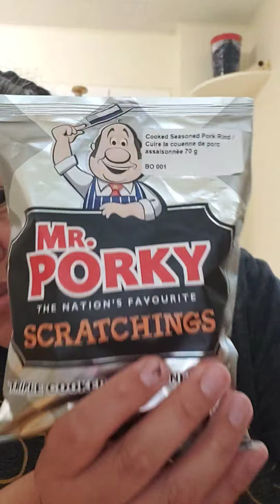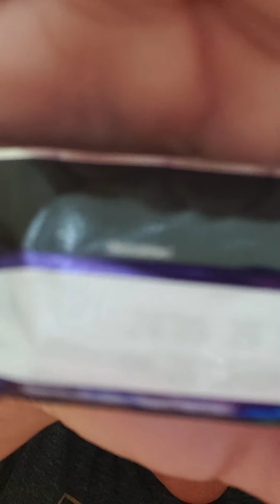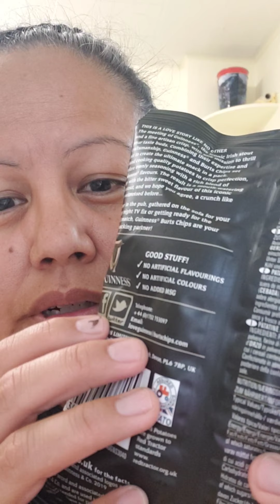June 22, 2020